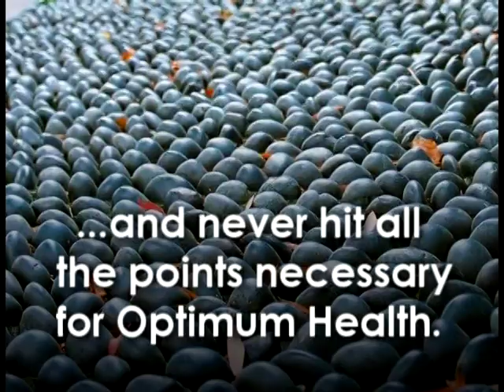Zone Therapy La Crosse, WI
Carrie Stanek, CZT is a graduate of the Academy of Dynamic Integrative Therapy in the Twin Cities.  Since 2005, she has been practicing Zone Therapy and Koryo Hand Therapy in the Southwest Wisconsin region. Carrie now proudly offers her services at Lifespring Natural Health Center to enhance your healing and wellness maintenance.